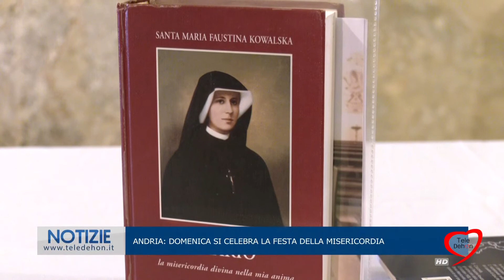ANDRIA: DOMENICA SI CELEBRA LA FESTA DELLA MISERICORDIA